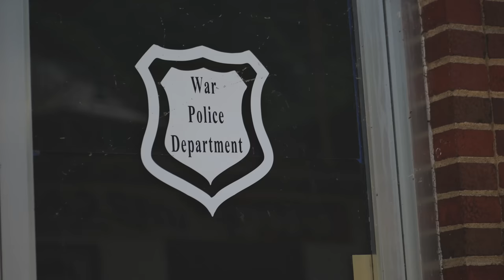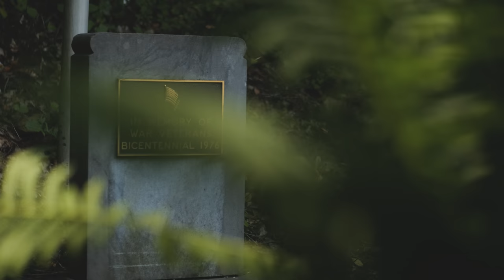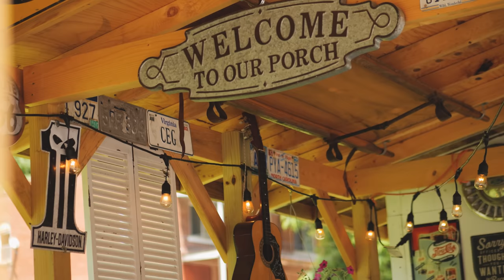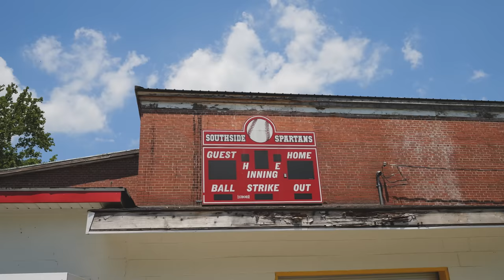War West Virginia: Most Southern Town in West Virginia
War West Virginia is the most southern town in West Virginia's rugged coal country in the billion dollar coalfield of McDowell County. In this episdoe I explore War and one of the settings for the award winning Hollywood film October Sky.

Crate Digging by Tigerblood Jewel
Exploration Plundering by Martin Klem
Lackawanna Trail by Roy Williams
Let's Have Another Round by Will Harrison
On The Trail by Tigerblood Jewel